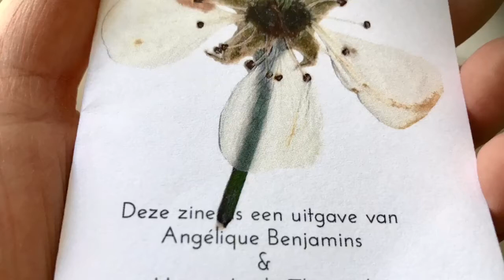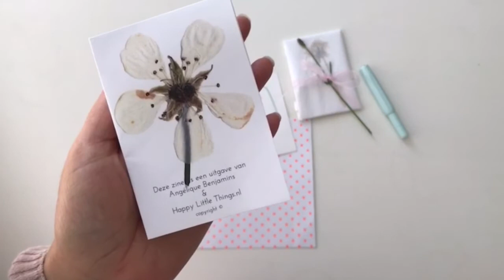MIJN VERHAAL | Een boekje vol bloemen (kort verhaal- STORYTIME)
Met liefde heb ik deze zine gemaakt, en in de video hoor je wat dit boekje mij vertelt...
Als je de verzendkosten betaald stuur ik je met liefde een exemplaar toe. Zie ook